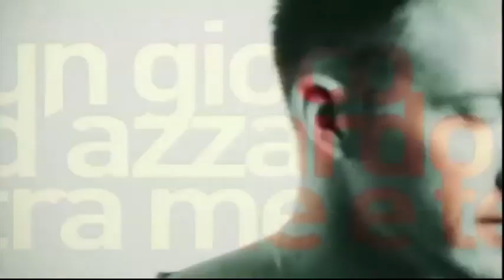Match tra cronaca e sport ai tempi del Covid-19 - Spal - Pisa - 5 dicembre 2020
In diretta dagli studi di Telestense, Nicola Franceschini e i suoi ospiti commentano la partita di Serie B "spalpisa"